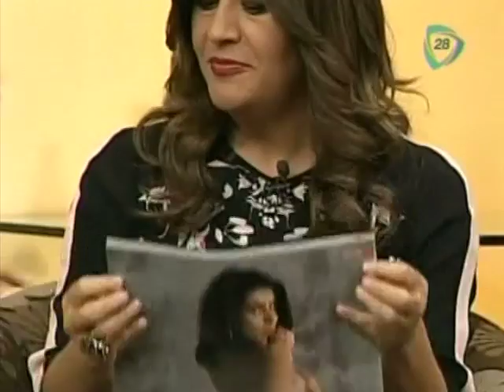María León nos presenta sus espectaculares fotos / Cantante de Playalimbo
La hermosa María León, vocalista de Playalimbo, nos habla de su experiencia al posar para una prestigiosa revista para hombres. ¡No te lo pierdas!

María León nos presenta sus espectaculares fotos / Cantante de Playalimbo, maria leon en revista, maria leon posa para revista de caballeros, maria leon posa para h, cantante maria leon, cantante playa limbo posa para revista de caballeros, cantante playalimbo sale en revista para hombres, Cadenatres, Cadena3, Canal 128, Canal 28, Grupo Imagen, Invent Mx, Nuestro Día